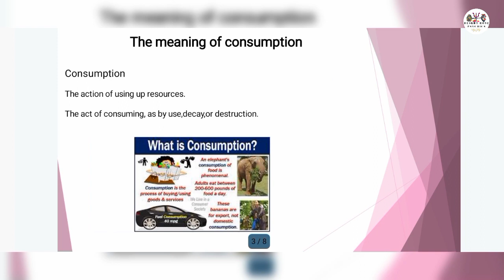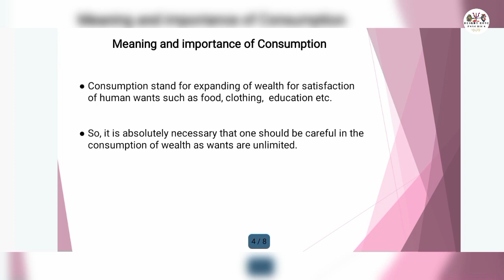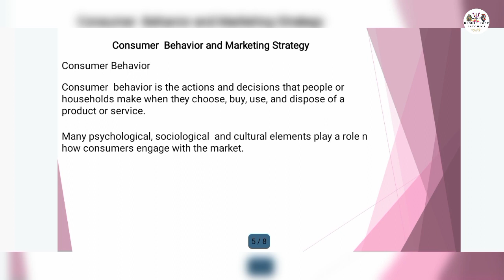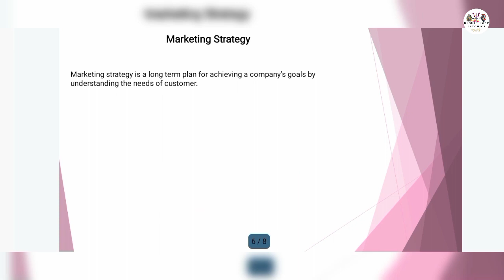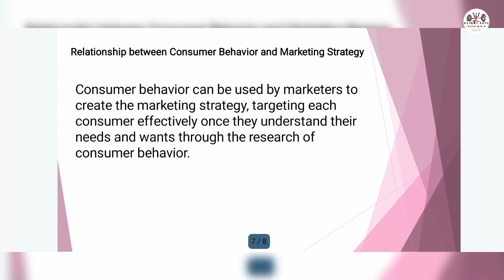What is Consumption in Urdu & Hindi - Consumer Behavior and Marketing Strategy - Consumer Behaviour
In this informative video, we delve into the fascinating world of consumer behavior and marketing strategy, exploring the intricate relationship between the two.
We start by unraveling the concept of consumption, or "استهلاک" in Urdu and "खपत" in Hindi, and its significance in shaping marketing strategies. Understanding the meaning and importance of consumption lays the foundation for deciphering consumer behavior, which is crucial for any successful marketing endeavor.
We explore consumer behavior through the lens of psychology, examining how individuals make purchasing decisions and interact with various marketing stimuli.
With insights into consumer behavior in Urdu and Hindi, this video provides valuable knowledge for marketers seeking to tailor their strategies to diverse cultural contexts.
Join us as we navigate the dynamic landscape of marketing strategy, uncovering the profound connections between consumer behavior and business success.

Cover Topics:

1. consumption meaning in hindi
2. consumer behavior definition
3. consumer behavior in marketing
4. importance of consumption
5. consumer behavior psychology
6. consumer behavior in urdu
7. marketing strategy examples
8. impact of consumer behavior
9. consumer behavior theory
10. consumer behavior research
11. consumer behavior analysis
12. consumer psychology definition
13. consumer behavior trends
14. role of marketing strategy
15. consumer behavior models
16. consumer behavior study
17. consumer behavior factors
18. understanding consumer behavior
19. consumer behavior patterns
20. consumer behavior in business
21. marketing strategy development
22. consumer behavior motivation
23. consumer behavior decision making
24. consumer behavior preferences
25. consumer behavior dynamics
26. consumer behavior culture
27. consumer behavior attitudes
28. consumer behavior perception
29. marketing strategy implementation
30. consumer behavior satisfaction